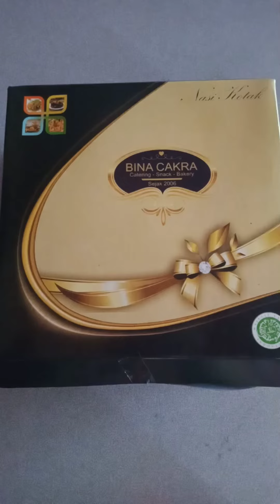Alhamdulillah balasan bagi orang yang bersyukur dan memori Kuala Tungkal